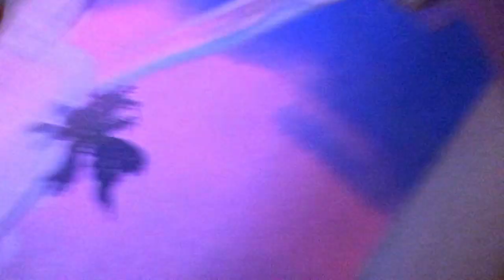Flash flood part 2